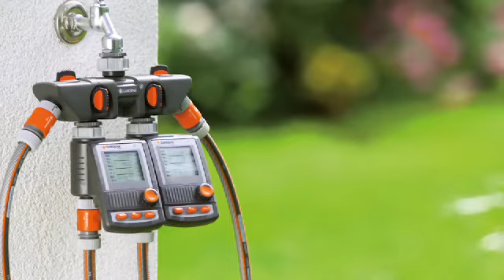Original GARDENA System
Produktfilm